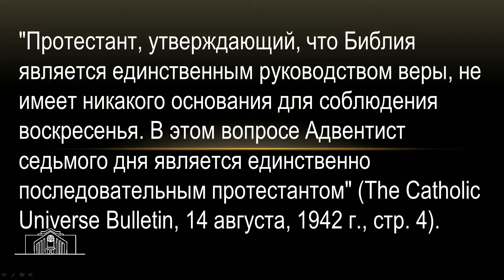«Сомнения» — Давид Симонян (04.04.2015)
Проповедует: Давид Симонян
Богослужение Online, каждую субботу на сайте
christiancenter.ru